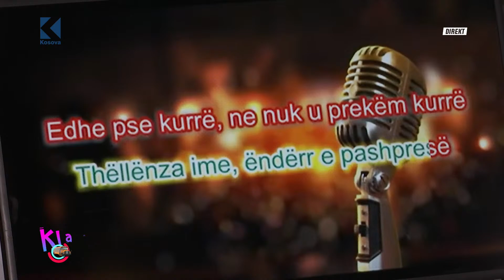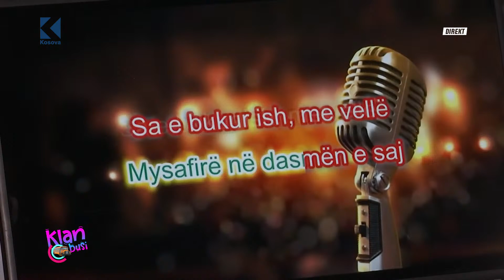Ferizajasja këndon karaoke këngën: Fshatarja ime